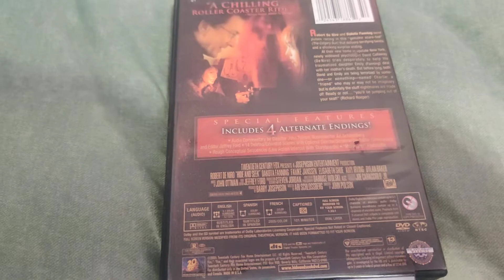HIDE AND SEEK DVD Overview!